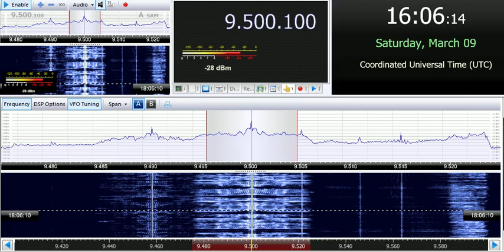09 03 2019 HCJB Voice of The Andes in Chechen to CeAs 1604 on 9500 Nauen